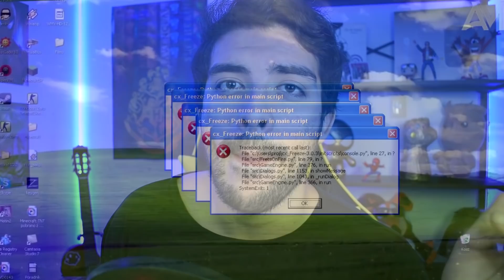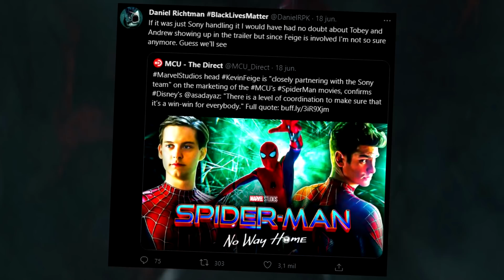Trailer de No Way Home con Tobey Maguire, Feige interfiere, supergirl, Thor 4, Loki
Trailer de Spider-Man No Way Home, Tobey Maguire y Andrew Garfield, Kevin Feige y Sony, Thor 4 mjolnir Love and Thunder, Miss Minutes, supergirl en The Flash.